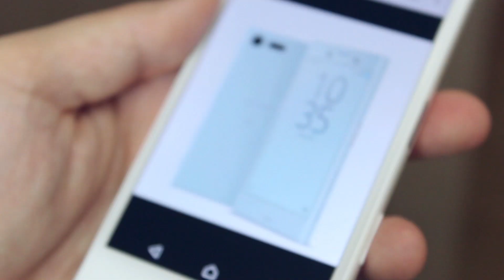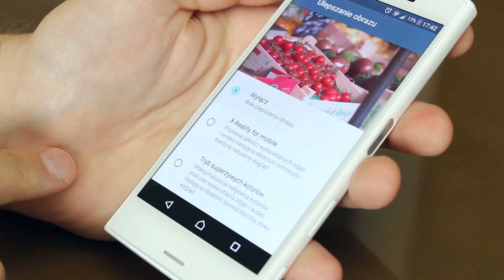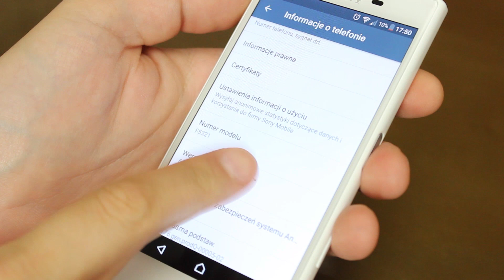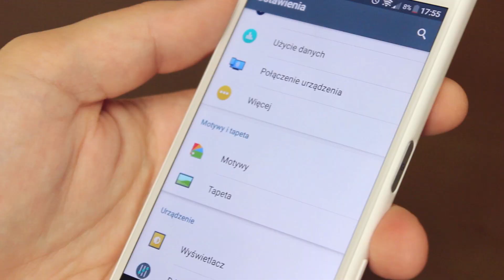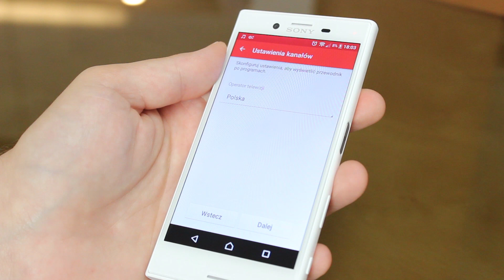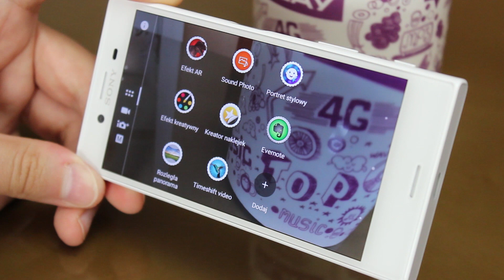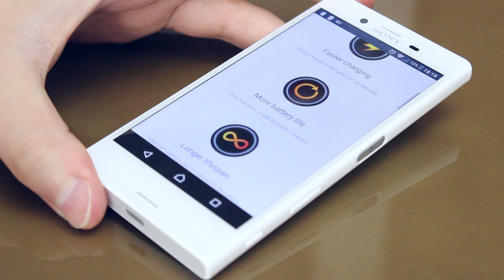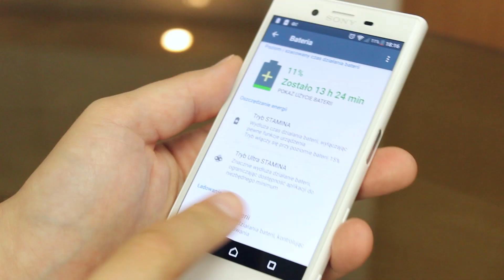Sony Xperia X Compact - recenzja, Mobzilla odc. 317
Linia niewielkich ale mocnych smartfonów od Sony miała swoją supernową - rozbłysk fantastycznej jakości, pod postacią modelu Z3 Compact. Jego następca, Z5 Compact, był z kolei rozczarowaniem. Jak wypada kolejne urządzenie w serii?